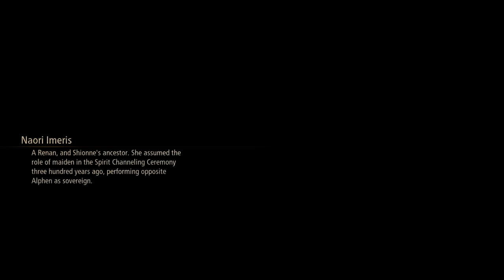Kratos plays Tales of Arise Part 61: The Voice of Dahna!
How can an entire planet have a will and voice of it's own?

Vote for the character I play as and the rest of the party

Wish to see more or want to skip to a certain part?